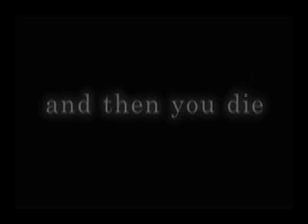State of Flux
RPG Trailer